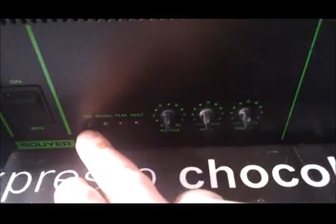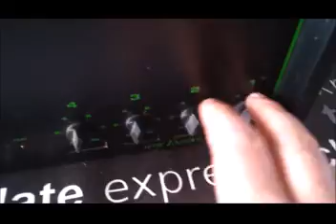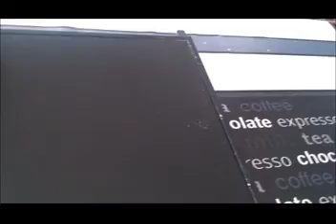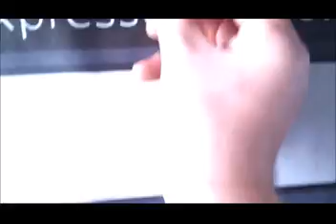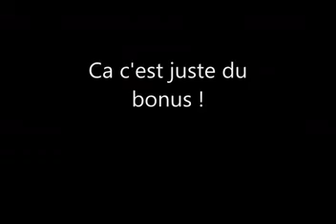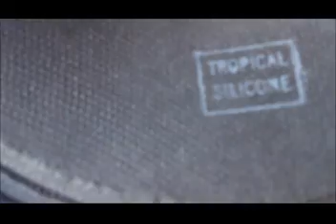Bouyer PA1100 + quelques bricoles !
Présentation de l'ampli Bouyer PA1100 série excellence !